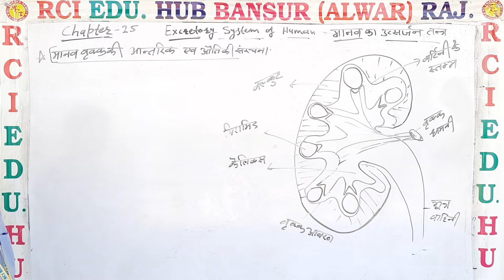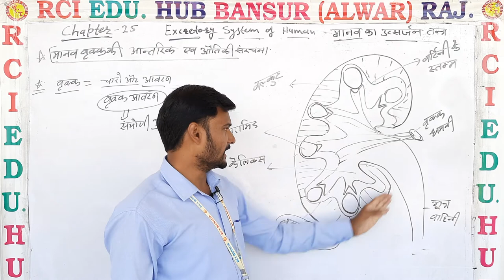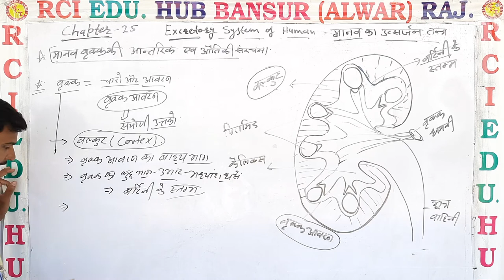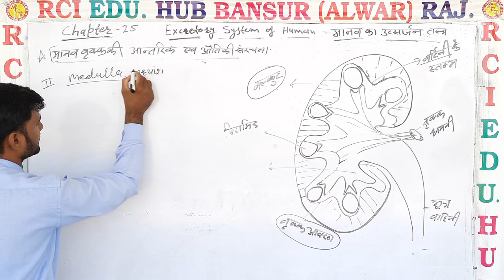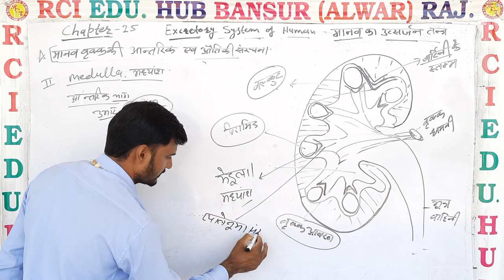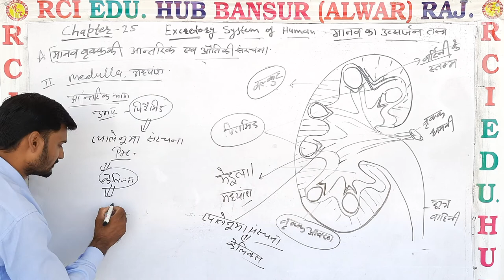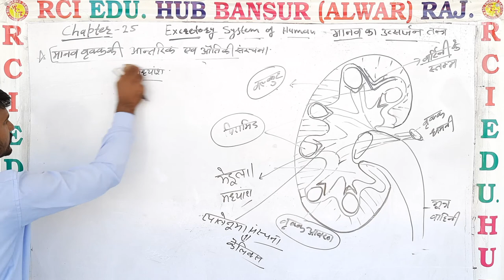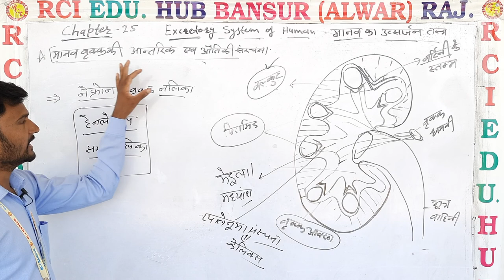Structure and histology of kidney by asy ll Rci Edu. Hub Bansur Alwar Raj. ll by amar singh sir